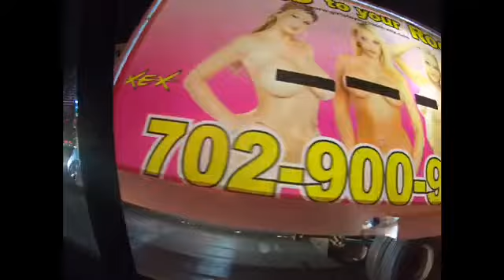MY BROTHER MOVED TO VEGAS !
Quick trip to Vegas visiting the family hope everyone enjoys